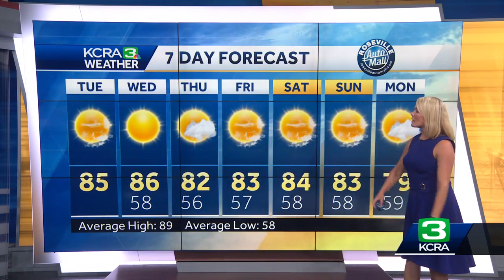Sunshine, comfortable temps and Sierra storms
KCRA Meteorologist Tamara Berg shows the timing on Sierra thunderstorms and when temps will be cooling this week.